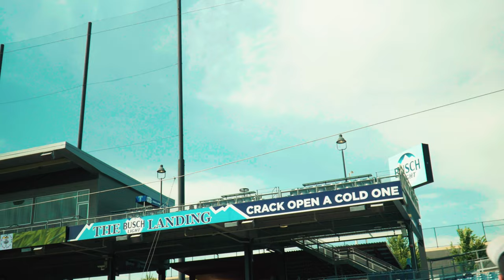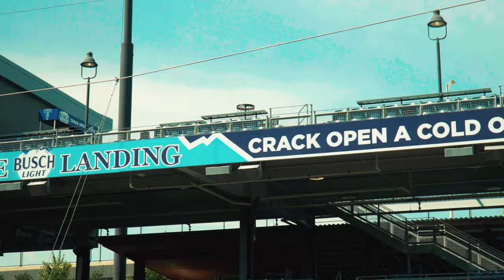Urban Disc Golf Doubles In a BASEBALL STADIUM!? | Flip Dubz Frenzy Episode 2